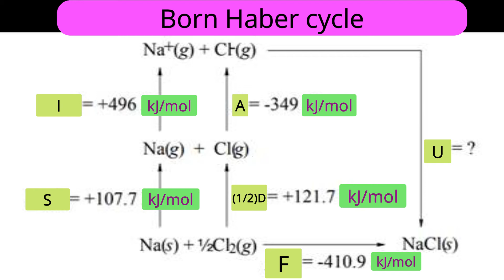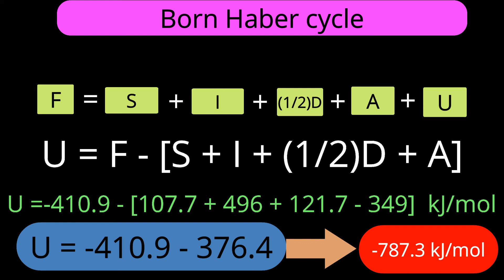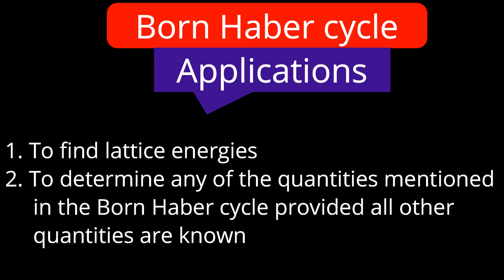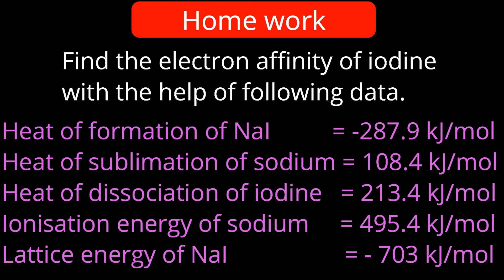Born Haber cycle, Experimental way for lattice energy determination.. Application of Hess's rule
1919 - Born and Haber
Hess's rule
Direct formation - Formation enthalpy change
Indirect formation
Sublimation
Ionisation
Dissociation
Affinity
Lattice energy.
Applications of Born Haber cycle
Example
Homework
JEE, NEET, JAM, NET, SET, GATE, GS